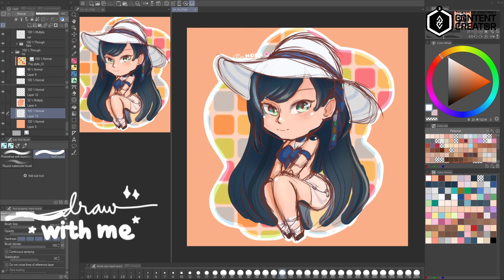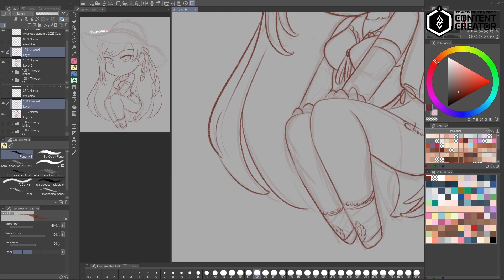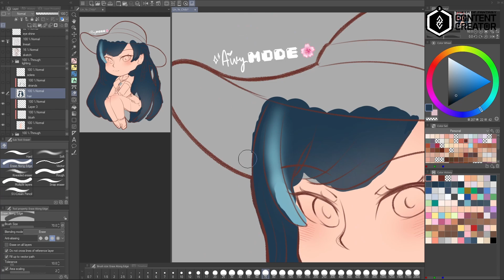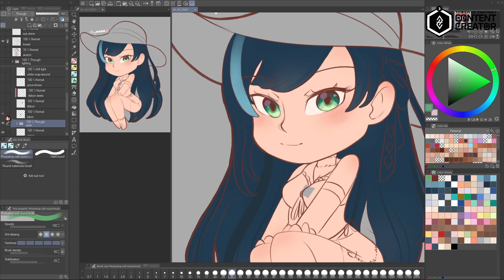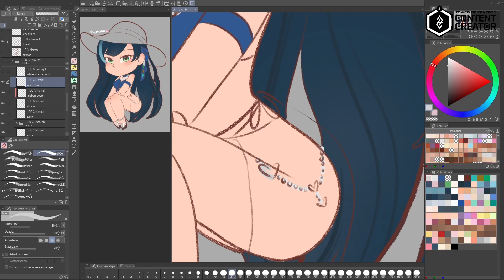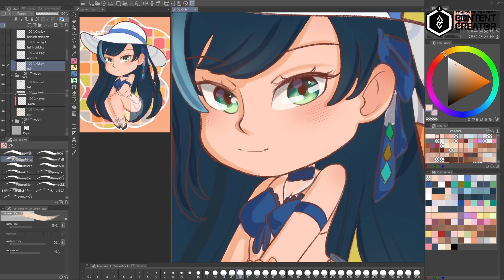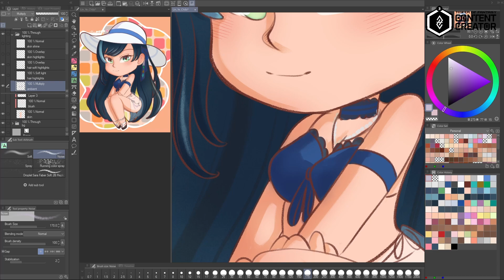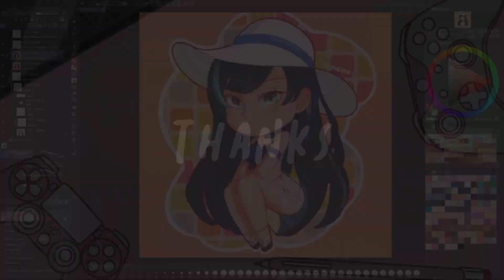Drawing a chibi Lin Ye in her Summer Bikini outfit ♡ Timelapse ♡ Clip Studio Paint 🌸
(♡≧ 𓎺 ≦)=ъ ♡ Ya-haloo friends! Just uploading a simple screen recording for this one along with a talk through on my process. Hope you enjoy the video, see ya!

With love,
Aivy 💗

❗ Art commissions are now open!

👽 | If you also want to see my partner's gaming and art journey

⚙️ | Tools
Tablet: iPad Pro 12.9-inch 5th Gen (2021) M1-chip with Apple Pencil 2
Graphic Tablet: XP Pen Artist 12 Pro
Drawing app: Clip Studio Paint Pro || Procreate
Camera: iPhone 12 Pro Max

✂️ | Editing Apps
For thumbnails: Adobe Photoshop CC 2019 || Procreate || Clip Studio Paint Pro